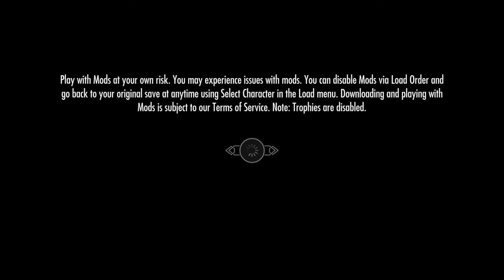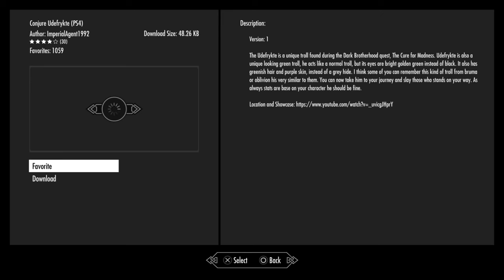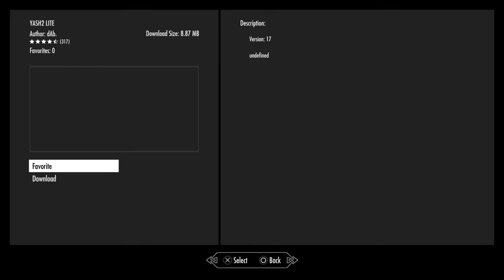Skyrim episode 1